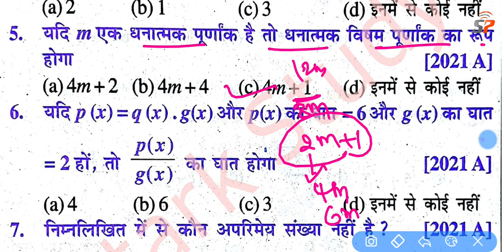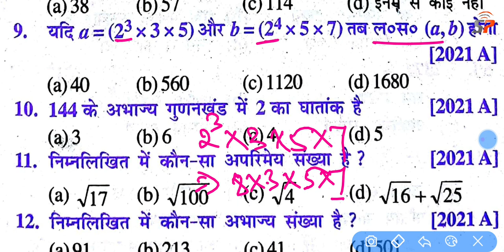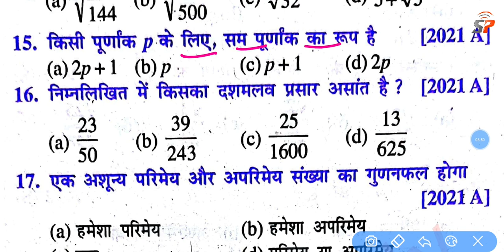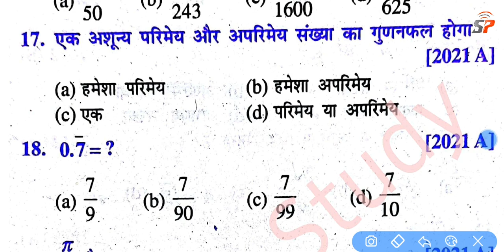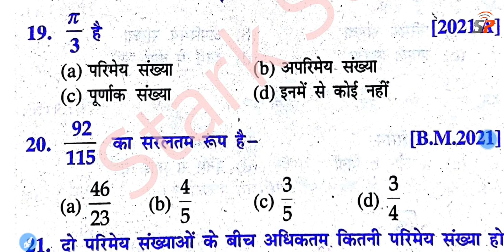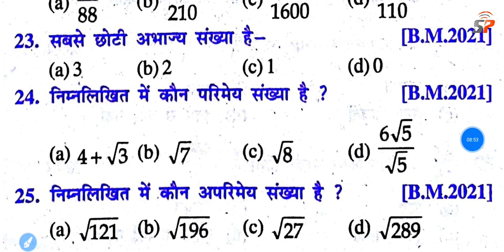Class 10th Math Most vvi Obective Question, Bihar Board 10th Exam 2022 Math ka Important Question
Matric Exam Math ka Important Objective Question, BSEB 10th Exam 2022 Math गणित का महत्वपूर्ण प्रशन
Class 10th Math ka vvi Objective, कक्षा 10 गणित का महत्वपूर्ण ऑब्जेक्टिव प्रशन, 10th Exam 2022 Math
Class 10th do char wale raikhik samikaran important objective question, दो चर वाले रैखिक समीकरण महत्वपूर्ण ऑब्जेक्टिव प्रशन
Class 10th Math Most vvi Objective Question| 10th बहुपद Polynomial Chapter VVI Imp Question 2022Exam
10th Bahupad Chapter objective question, Bihar Board 10th Exam 2022 Polynomial chapter important objevtive question,
Class 10th Exam 2022 Math Bahupad Chapter Wise Important Question,
Bihar Board Matric 10th Exam 2022 Math Important Chapter Real Number Objective, 10th Math Model Set
Class 10th Math Most vvi Objective Question 2022, Bihar Board Matric Exam Math VVI Viral Question

Class 10th Exam 2022 Math गणित Most vvi Objective, कक्षा 10 गणित के महत्वपूर्ण ऑब्जेक्टिब प्रशन,
Class 10th Exam 2022 Math Most vvi Objective Question, Real Number Chapter Wise Important Question, Class 10th Exam 2022 Math VVI Objective MCQ Question, BSEB 10th Math Chapter Wise Important QuestionBSEB Class 10th Exam 2022 Math Most VVI Model Set Question, मैट्रिक परीक्षा गणित के महत्वपूर्ण प्रशन
Class 10th Exam 2022 Math गणित Most vvi Objective, कक्षा 10 गणित के महत्वपूर्ण ऑब्जेक्टिब प्रशन,Class 10th Math Most vvi Objective Question 2022, Bihar Board Matric Exam Math VVI Viral Question